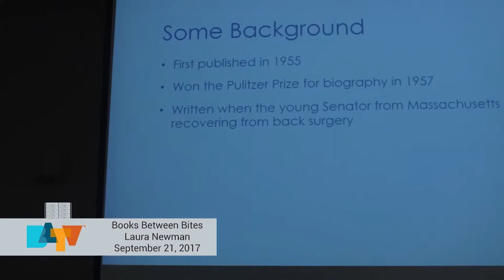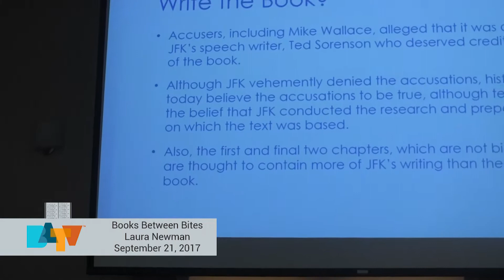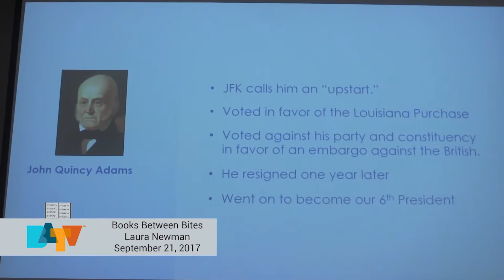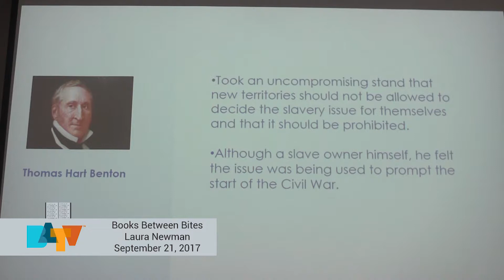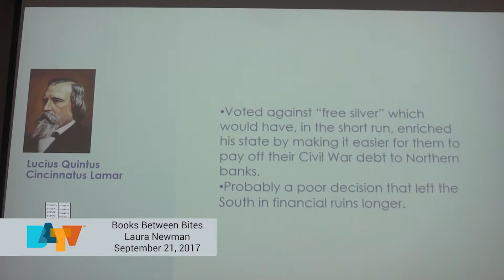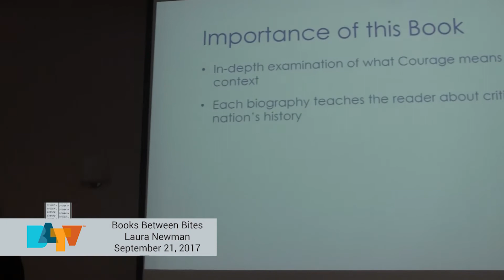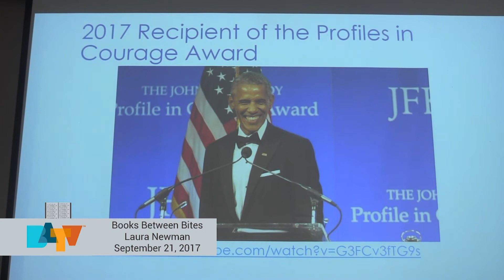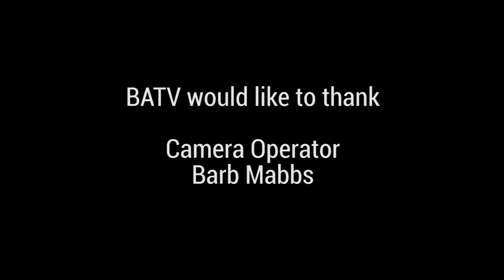Books Between Bites September 21, 2017